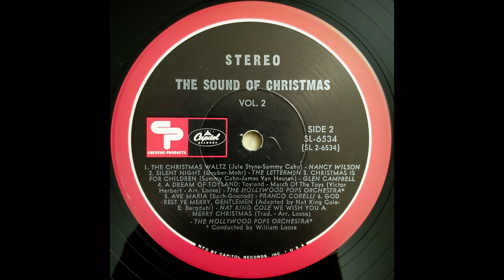Hollywood Pops Orchestra - Caroling, Caroling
From the 1967 LP "The Sounds of Christmas Vol. 2"